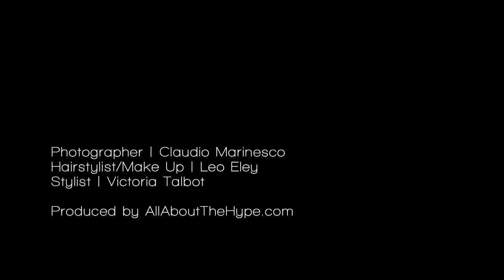Carissa Rosario NYC Photo Shoot